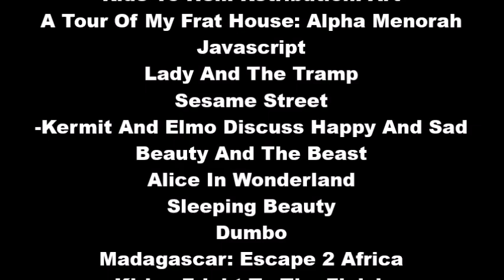Quasiladdin Part 31 - End Credits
And there we go, Quasiladdin is finished...I need a vacation.

CAST
yeah you get the drill